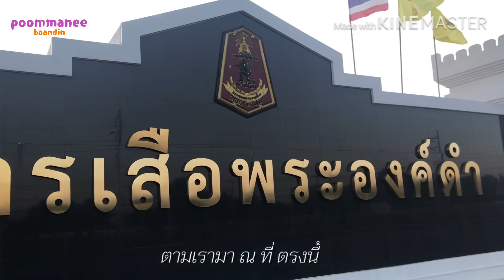กม.13 ดอกไม้บาน ในวันเบาๆ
หนาวแล้ว#แอ่วเหนือ ภูเขา ดอกไม้ แม่เหน่ง#poommanee baandin ขอแนะนำแวะเที่ยวทางผ่านไปมา จากเชียงใหม่-ถนนสาย#แม่ริม กม.13 ดอกไม้บานสพรั่ง ปลูกไว้รอผู้มาเยือน